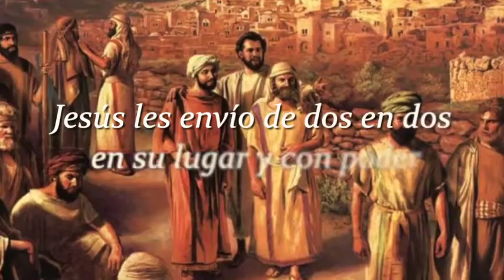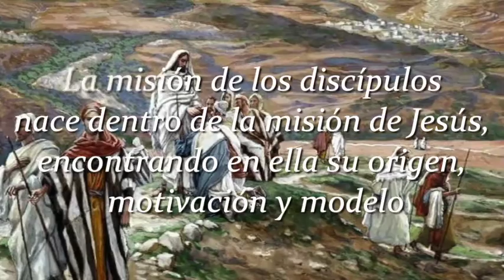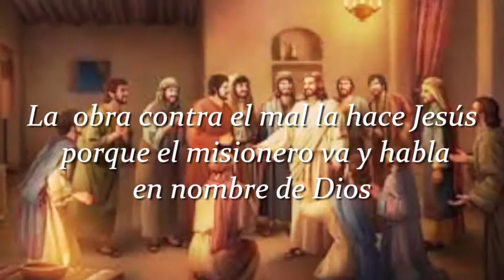Homilía 11 de julio